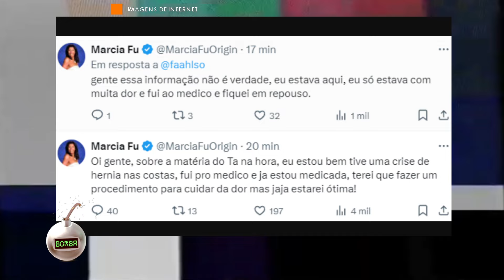Marcia Fu é internada e problema de saúde se torna público: "é muito sério"